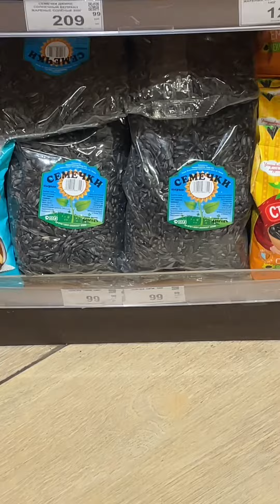Пошли кормить птичек в лес